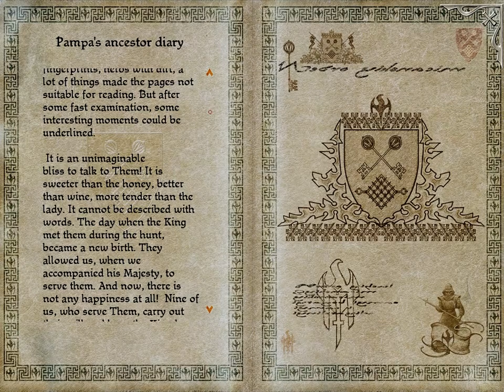HTBAG - 026 (R. Ravine, Drunkards Lair, Pampa, Baron Turano, to Count Nox.)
Rotten Ravine sidequest, robbers attack, back to Drunkards Lair to talk to rudie, back to Pampa, finally killing Peh Beasties, Baron Turano's, FINALLY getting the what I've been searching randomly for, and going to Count Nox next.